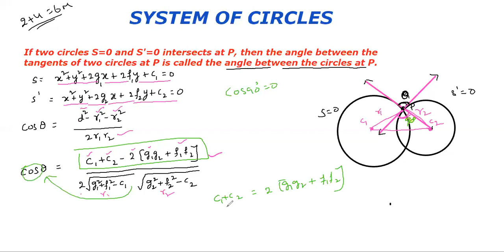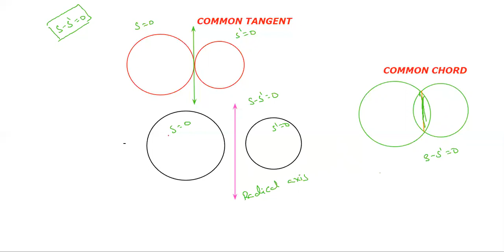SYSTEM OF CIRCLES || MATHS-2B || long questions || anil polagoni